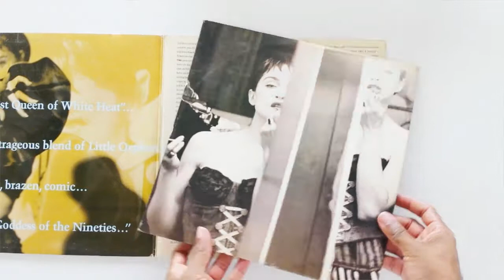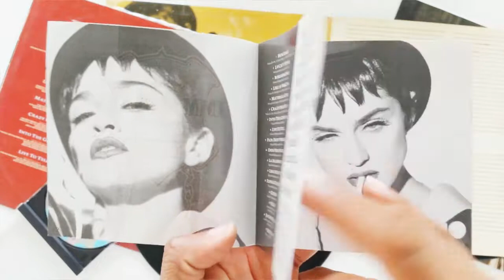DVD CD LP VINYL MADONNA THE IMMACULATE COLLECTION